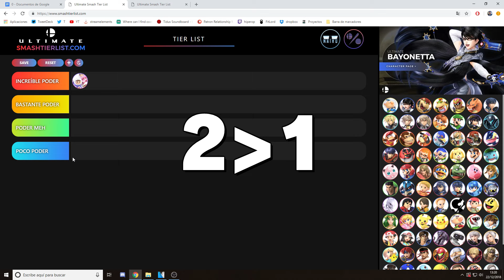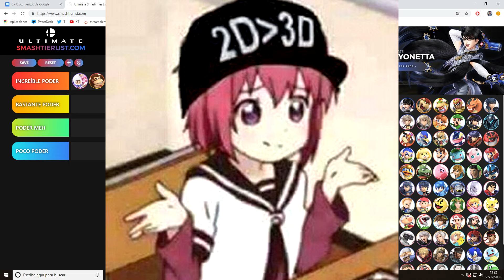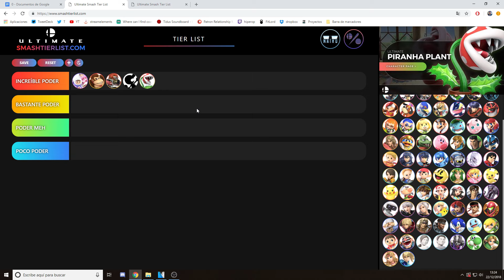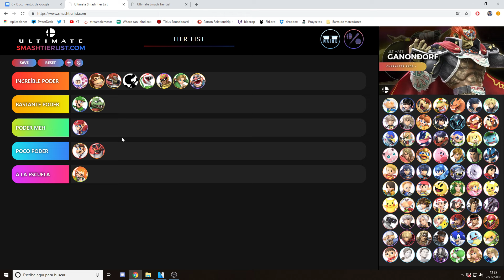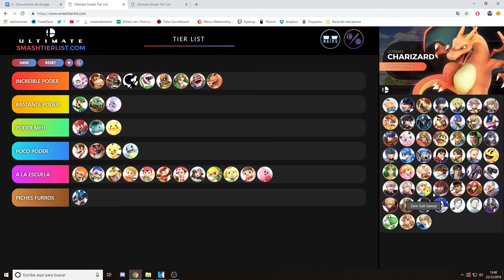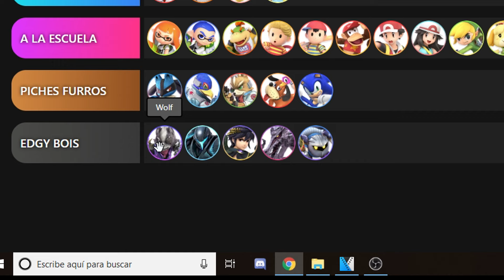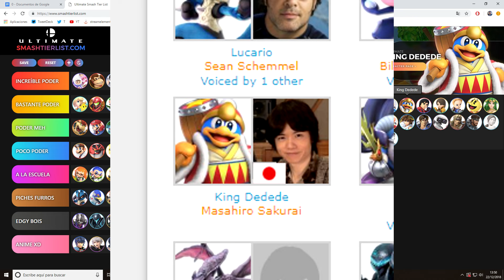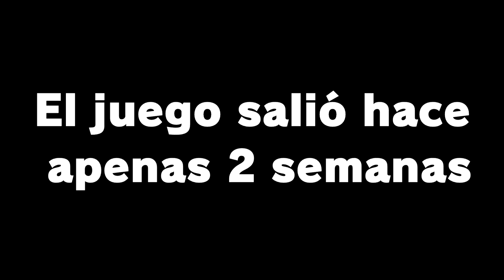LA TIER LIST DEFINITIVA DEL SMASH ULTIMATE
Código de Creador en Fortnite: HIPER-YOUTUBE

Alan Medina
Daniel Zegarra
Diego Mendoza
Francisco Batz
GG Games
Guss Arteaga
Hans Köpp
Hubert
Jet
JuanPlayGamerRED
LuChO
Muzunu
Pol
Quincho